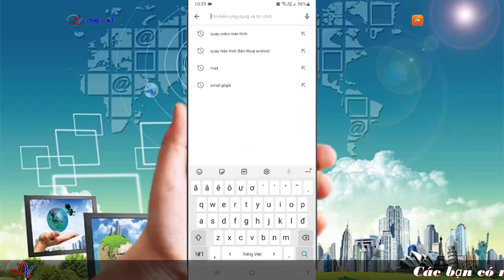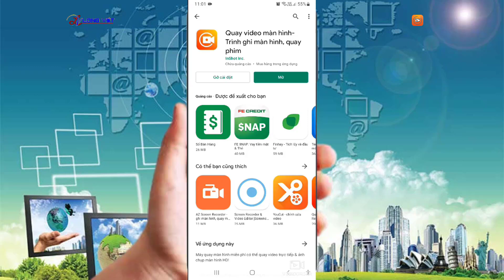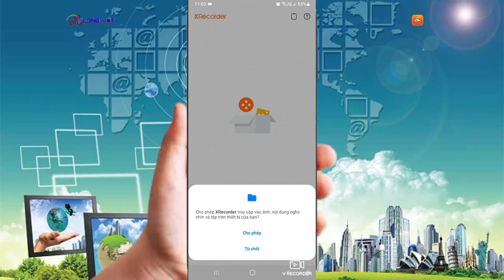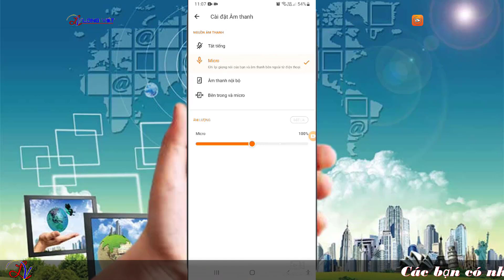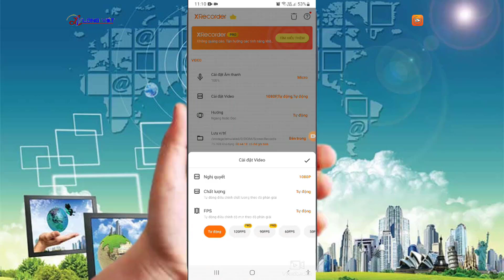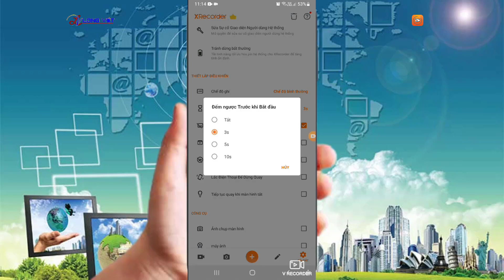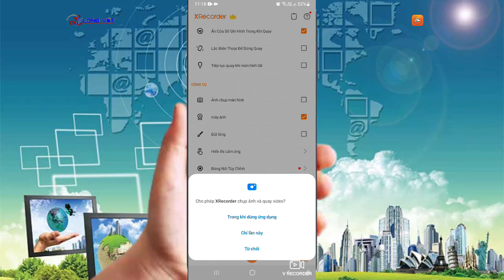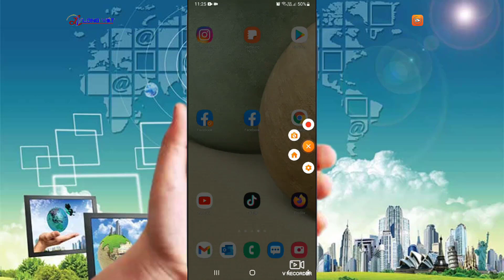Cách Quay Video Màn Hình Điện Thoại Android Tốt Nhất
✔ Trong video này mình chia sẽ các bạn ứng dụng quay video màn hình điện thoại tốt nhất cho android, quay video không dính logo, âm thanh đầy đủ, hướng dẫn sử dụng ứng dụng và cách cài đặt để quay video chất lượng HD, chất lượng cao nhất.